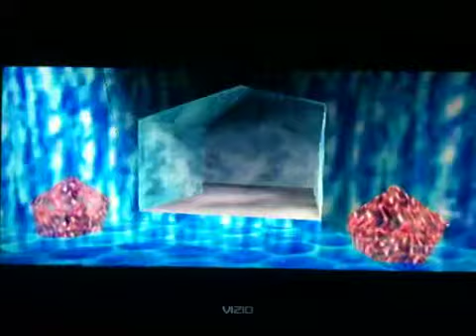OoT 3 hearts part 41: Ice Cavern